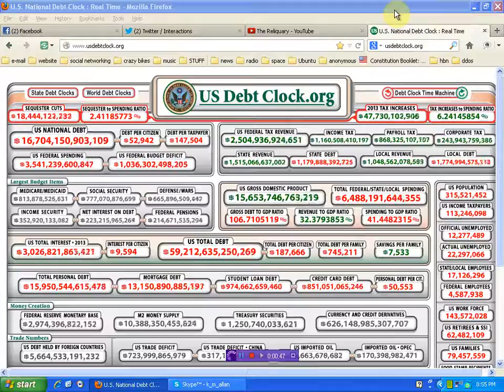24 hours till you all owe 53,000 each